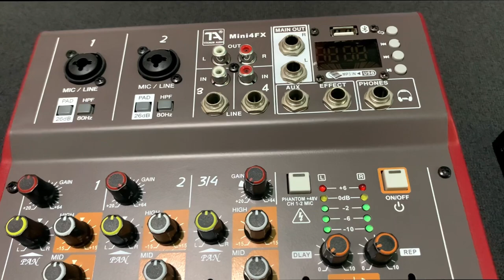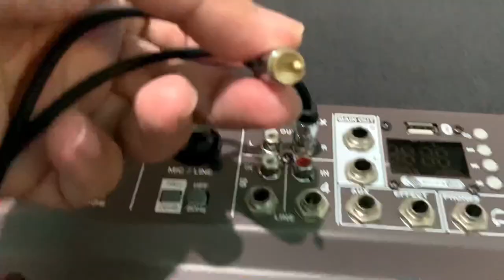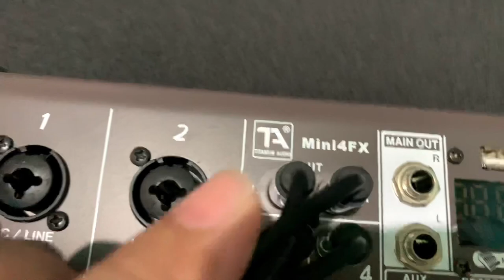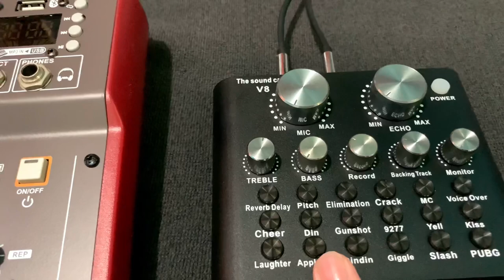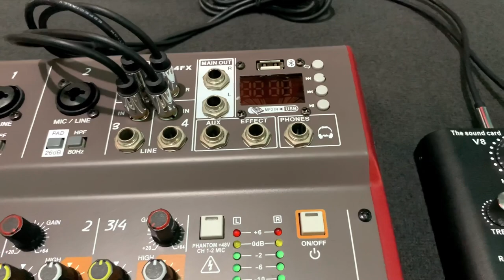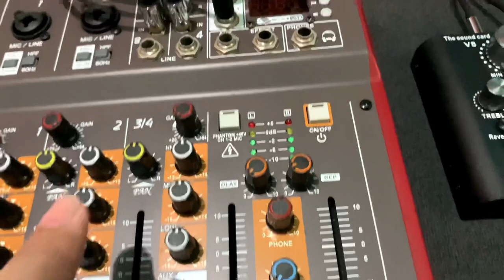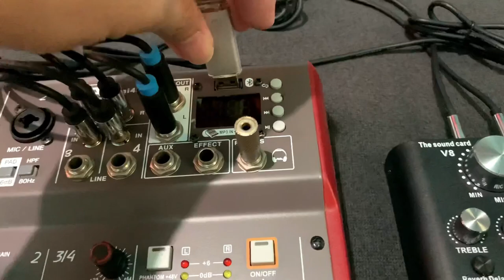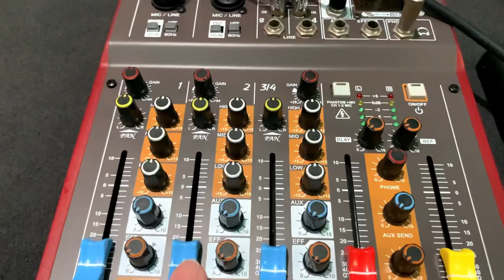V8 Sound Card To Pc And Audio Mixer Setup Tutorial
Pasensya na sa wrong grammar 1:15

Quick Specs:

Compact Mixer For Small Pa, Recording And Broadcasting Purposes
4 Mono Inputs (Mic/Line)
Insert Option For All Mono Channels
Common +48v Phantom Power For All Microphone Inputs
Gain Control For Each Input
3-Band Eq For Each Input
L/R Pan Sound Balancing Function For Each Input
Aux Level Control For Each Input
Fix Level Control For Each Input
Peak Limiter Led For Each Input
Separate volume of mp3

This video is presenting v8 sound card to pc and audio mixer setup tutorial valuable information but also try to cover the following subject:
-how to connect v8 sound card to mixer
-how to connect soundcard to mixer
-mixer to sound card to pc

Youtube is the best website to visit when looking for videos about v8 sound card to pc and audio mixer setup tutorial.
v8 sound card to pc and audio mixer setup tutorial is undoubtedly something that intrigues you and a lot of people so I made this video .
This Yt channel has various other similar videos concerning how to connect v8 sound card to mixer, how to connect soundcard to mixer and mixer to sound card to pc
Please check them out :
Have I addressed all of your questions about v8 sound card to pc and audio mixer setup tutorial?
Individuals who searched for how to connect v8 sound card to mixer likewise searched for how to connect soundcard to mixer.